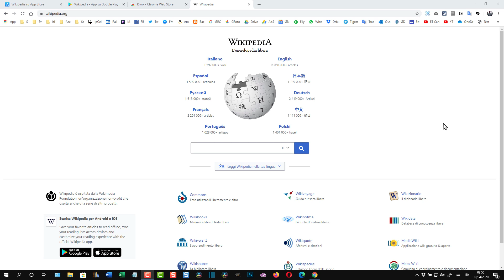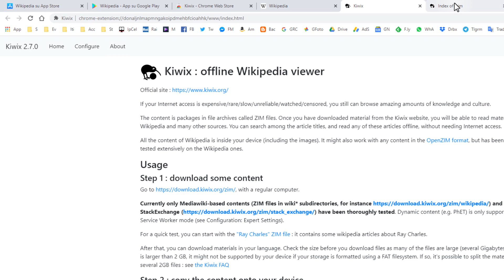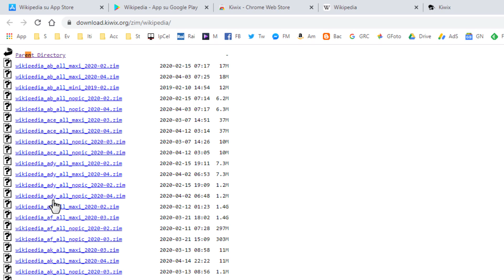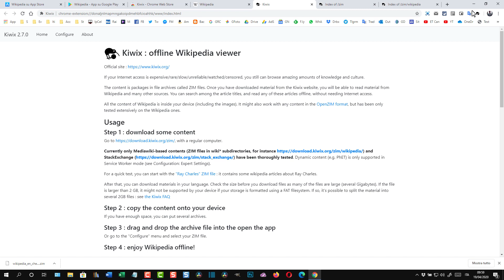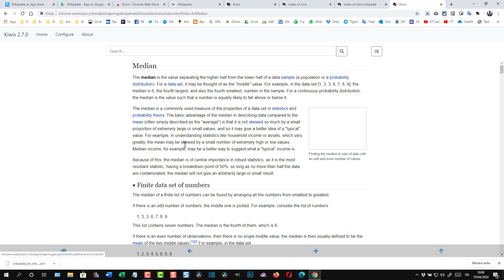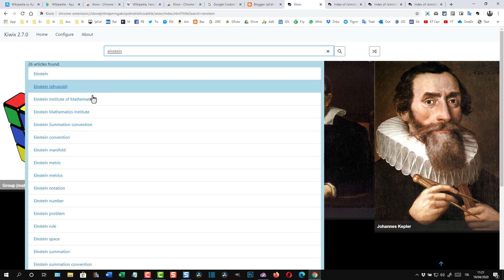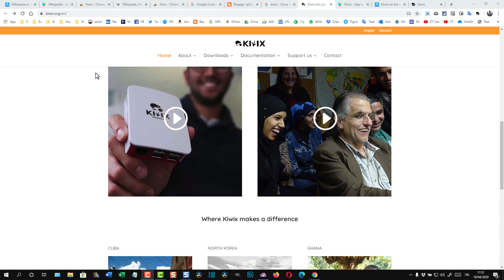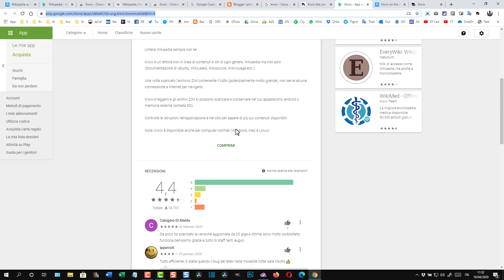Come scaricare Wikipedia con una estensione di Chrome e con app per Android e iPhone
Tutorial per scaricare contenuti di Wikipedia e consultarli offline con Kiwix, disponibile come addon di Chrome

La guida testuale insieme ad altre informazioni può essere consultata in questo post

1) Creazione e gestione di blog su piattaforma Blogger
2) Tips & Tricks per i sistemi operativi Windows
3) Recensioni di applicazioni per Android
4) Guide e tutorial per editor grafici come Gimp e Photoshop
5) Guide e tutorial per video editor come Shotcut e DaVinci Resolve
6) Tutorial per modificare PDF con programmi e online
7) Tutto quello che mi viene in mente per aumentare la produttività quando si utilizza il computer per lavoro, per studio o per gioco
8) Le guide che mi vengono richieste dai lettori e dagli iscritti al canale (nei limiti delle mie conoscenze)